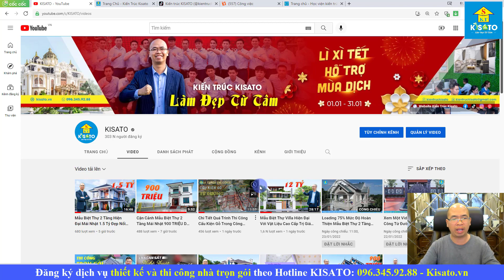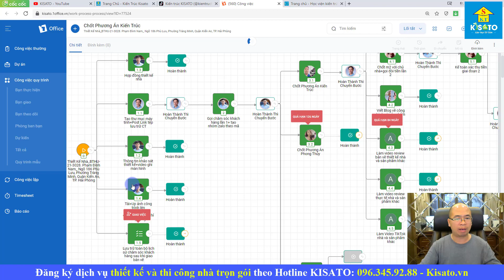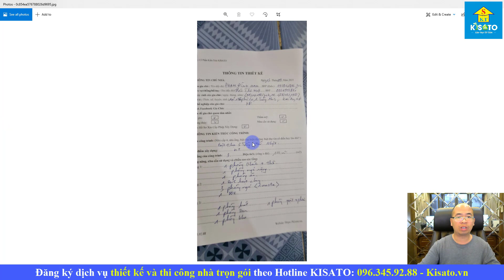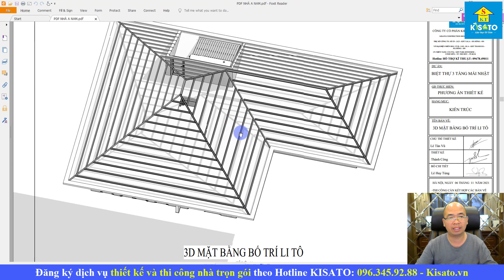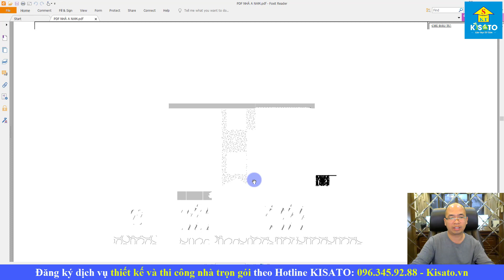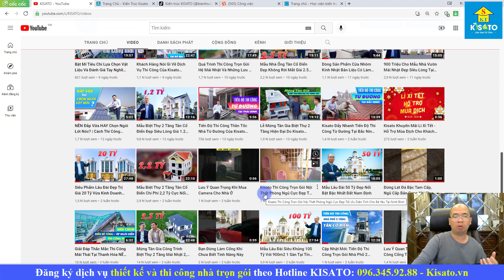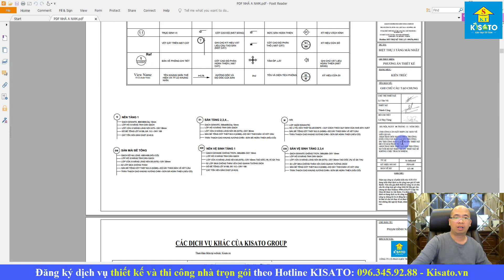Mẫu Biệt Thự 3 Tầng Mái Nhật Với Kiến Trúc Bắt Mắt Trị Giá 3 Tỷ Tại Kiến An TP Hải Phòng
Là đơn vị số 1 trong lĩnh vực thiết kế thi công, đặc biệt là thiết kế kiến trúc biệt thự, Kisato luôn tận tâm mang đến cho khách hàng những trải nghiệm tuyệt vời nhất, những không gian sống ấm cúng, sang trọng và đẳng cấp nhất. Đối với mẫu thiết kế của gia chủ Phạm Đình Nam có địa chỉ tại Kiến An, Hải Phòng mà hôm nay chúng tôi giới thiệu tới quý vị trong ngày hôm nay là một trong những công trình tận tâm và tâm huyết đó của Kisato. Ngôi biệt thự, với những đường nét thiết kế tinh tế, mang những đặc điểm hình thái riêng, đẳng cấp và bền vững cùng thời gian. Dưới bàn tay tài hoa của các Kiến Trúc Sư, với những tính toán kỹ lưỡng, tỉ mỉ và sự am hiểu kiến trúc sâu rộng, mẫu thiết kế biệt thự mái Nhật 3 tầng đẹp tại Hải Phòng nổi bật và thu hút mọi ánh nhìn.

💦 Xem thêm 1000+ bộ sưu tập mẫu biệt thự đẹp năm 2023 chỉ từ 600 triệu tại

💦 CĐT: Phạm Đình Nam
Địa điểm: Kiến An, Hải Phòng
Công trình: Biệt thự 3 tầng mái Nhật
Phong cách: Hiện đại
Thiết kế bởi: Kisato

💦 CÔNG NĂNG:
*Tầng 1:
- Phòng khách 35.89m2
- Phòng bếp 12.16m2
- Phòng ăn 19.10m2
- Phòng tắm ngoài 2.22m2
- Phòng wc chung 1.42m2
- Không gian đệm 11.23m2
- Phòng ngủ 19.40m2

*Tầng 2:
- Phòng SHC 13.77m2
- Phòng thờ 16.20m2
- Phòng ngủ 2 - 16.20m2 có vs khép kín 3.84m2
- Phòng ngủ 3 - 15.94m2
- Phòng wc chung 3.76m2

*Tầng 3:
- Phòng karaoke 15.58m2
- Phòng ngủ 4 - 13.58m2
- Phòng giặt phơi 7.16m2
- Phòng wc chung 3.80m2
- Phòng kho 7.78m2
-Sân thượng 16.98m2

🏡ĐỊA CHỈ TRỤ SỞ KISATO :
🔹 HÀ NỘI:
🔹 NINH BÌNH:
+  Khánh Trung - Yên Khánh - TP. Ninh Bình
🔹 THANH HÓA: